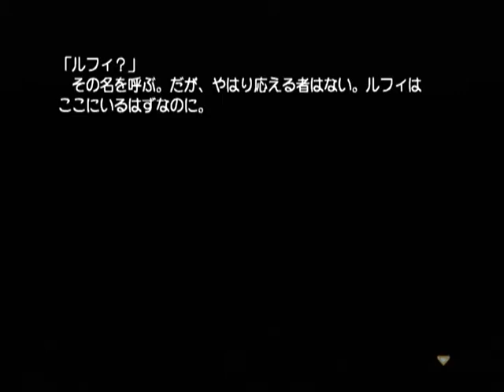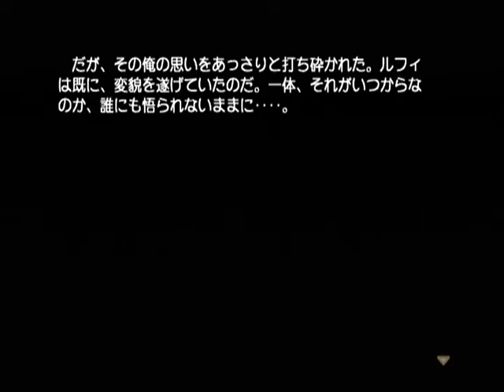【DC】カード・オブ・デスティニー Ｇｏｏｄ編 初見プレイ Part５２ ～・・・嫌な予感がするんだ 【スタートオンゲームズ】【スタゲー】【JAPAGE】